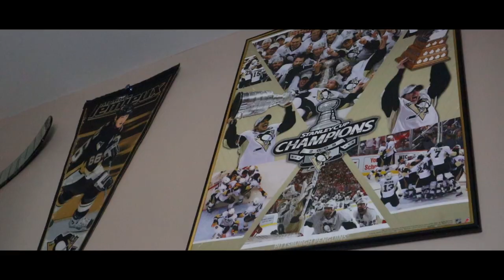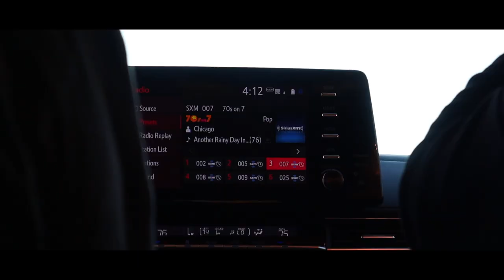Jonathan Nagy | A Lacrosse Short Film